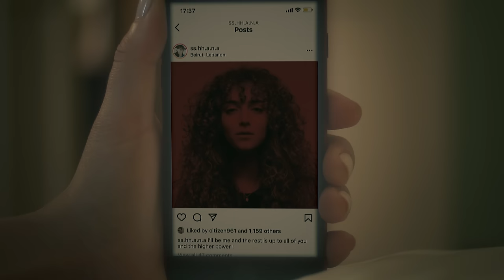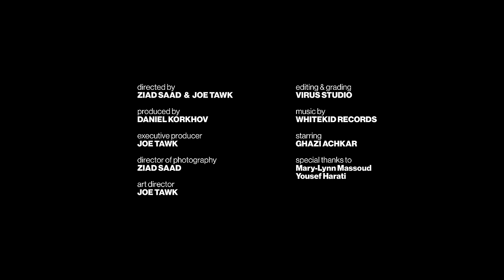deeper me - SS.HH.A.N.A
The official music video for SS.HH.A.N.A - "deeper me" is about the daily relationships and the barriers we face because of separation by the social technology of our age. The music video is a visual commentary that we all have deeper layers to our character. We should try to see past the more primitive outer layers in others and ourselves by submerging deeper. It is the only way we can genuinely enjoy and foster relationships with others.

Directed by: Ziad Saad & Joe Tawk
Produced by: Daniel Korkhov
Executive Producer: Joe Tawk
Director of Photography: Ziad Saad
Art Director: Joe Tawk
Editing & Grading: Virus Studio
Lyrics by: Daniel Korkhov
Featuring: Ghazi Achkar
Special thanks to: Mary-Lynn Massoud & Yousef Harati